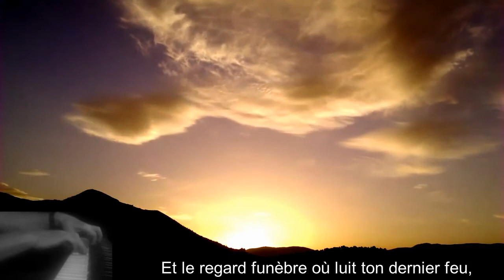Poésie en Chanson : «Le Coucher Du Soleil», Sully Prudhomme - Musique Paul Doubliez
"Le Coucher Du Soleil" - Sully Prudhomme, Epaves

Paul